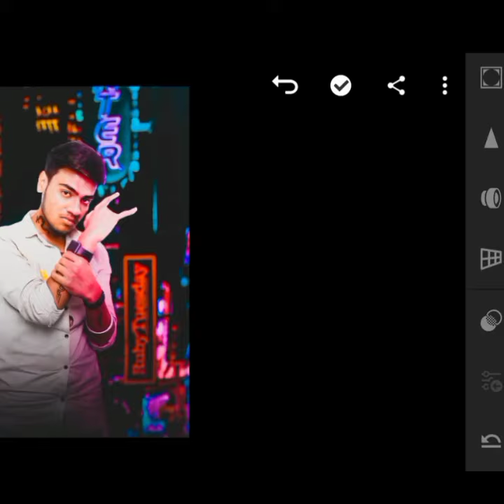PicsArt New DUAL TONE Photo Editing Tutorial in Hindi - ISmart Editz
Faiyaz Shaikh 🤙